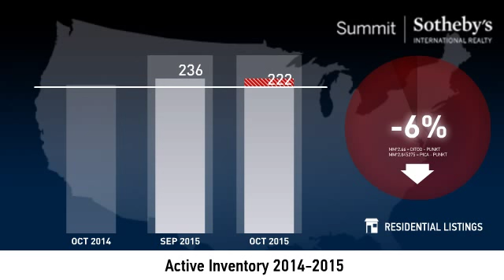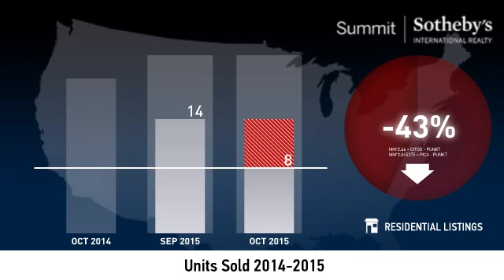Kamas Valley - October 2015 Real Estate Market Update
Real estate is local, which is why we offer you current and historical data from our local Park City MLS to produce detailed, highly visual and easy to interpret videos that clearly demonstrate market trends for Kamas Valley.